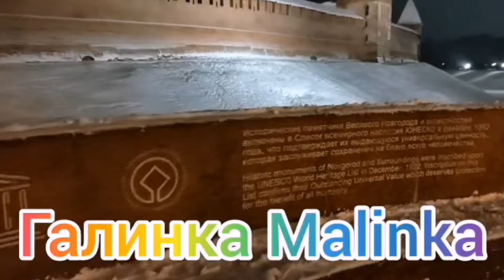Деревенский дневник /Так беременна или нет /Что происходит? /Обзор /Мать-героиня /Леля Быкова /